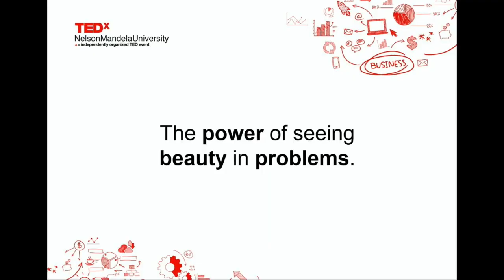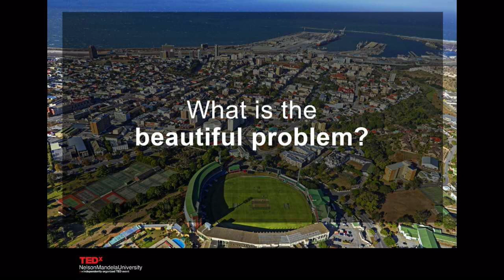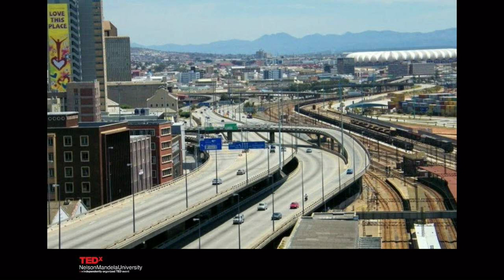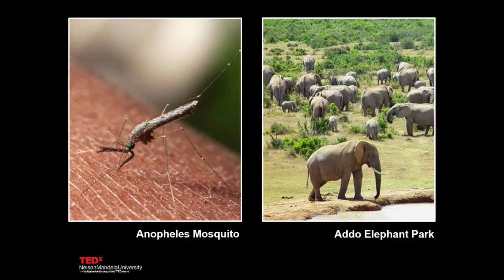The power of seeing beauty in problems | Mike Abel | TEDxNelsonMandelaUniversity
In this talk Mike Abel unpacks how he has tangibly seen how problems provide the opportunity and are often the catalyst for unlocking innovative solutions. Whilst most people choose to run away from problems in life, or in business, Mike strongly suggests, we run hard, towards them. With 35 years of experience in FMCG, financial services, automotive and retail advertising, Mike Abel is recognized as one of Africa’s leading marketing, advertising and communications specialists. He has co-led the largest communications group in Africa, Ogilvy South Africa; he ran the prestigious M&C Saatchi Group in Australia; and in February 2010, he founded M&C Saatchi Abel, In 2012, it was recognised as the Breakthrough Agency in South Africa by Finweek, and Mike was honoured as the Advertising Achiever of the Year. In 2015. M&C Saatchi Abel was named Agency of the Year by Financial Mail. Today the M&C Saatchi Group comprises seven companies across Africa: M&C Saatchi Abel (Cape Town and Johannesburg), Connect, M&C Saatchi Africa, Black & White Consulting, Levergy and Razor. He is a regularly published columnist and sought-after public speaker, and holds a strong interest in furthering global interest in contemporary African art. This talk was given at a TEDx event using the TED conference format but independently organized by a local community.